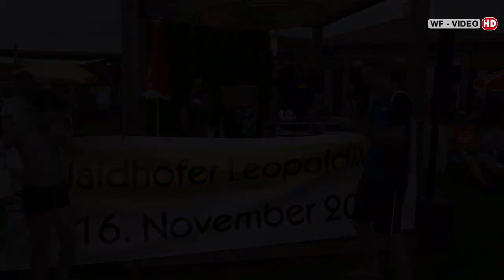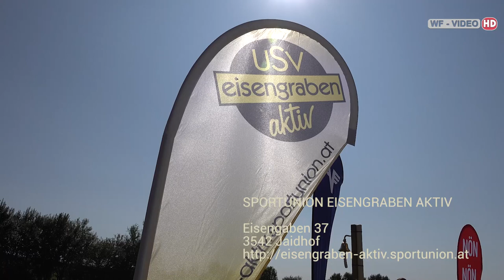7. Eisengrabener Sautrogrennen 2019 - Gesamt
Sonne und viel Action - am 11. August 2019 ging die siebente Auflage des Eisengrabener Sautrogrennens über die Bühne.

Die Veranstaltung lockte wie in der Vergangenheit abermals zahlreiche Besucher von nah und fern zum Erholungsteich.
Für gute Stimmung sorgten DJ Ty und 16 Trog-Mannschaften, die in drei Klassen um den Sieg paddelten.

Vereinsobmann Gerald Mayerhofer führte mit DJ Ty (Tobias Kretschmer) durchs Programm.
Für die Sicherheit sorgte die Wasserrettung Krems, unter der Leitung von Robert Enzinger.
Weiters freute sich der gesamte Vorstand über den Besuch der Vize-Präsidentin der Sportunion NÖ, Birgit Fürnkranz-Maglock.
Bgm. Franz Aschauer gratulierte bei der Siegerehrung allen TeilnehmerInnen sehr herzlich.

Das Rennergebnis:

Jugendwertung:

    Samuel Hofbauer, Hannes Konrad (Team "Die Unbekannten")
    Christian Lechner, Simon Berner ("Team Igor")
    Jakob Berner, Jan Sinhuber ("Die Schönsten")

Damen- und Age-Mixed-Wertung

    Eva Schimanko, Verena Fischer ("Pinky & Brain")
    Karin Heindl, Mia Heindl ("Die Schneehaserl")
    Nina Reichenvater, Nadine Dietl ("Die Chickas")

Allgemeine Klasse

    Jakob Ernst, Sascha Reichenvater ("Die Sautrogrennen-Teilnehmer")
    Johannes Gassner, Christoph Mayerhofer ("Zwei außer Rand und Band")
    Gustav Reichel, Rolf Wolz ("Bad Influenzae & The Dude")